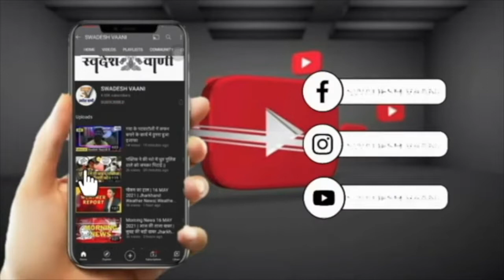Barhi || बरही विधायक के खिलाफ भाजपा कार्यकर्ताओं का फूटा आक्रोश, निकाला विरोध मार्च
swadeshvaani # swadeshvaani Jharkhand # swadeshvaani Tv # Barhi #